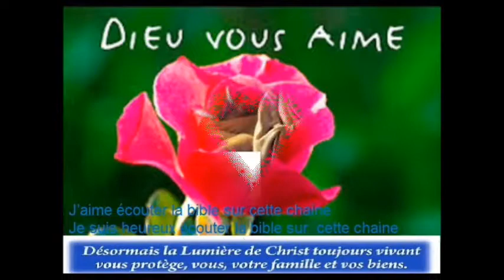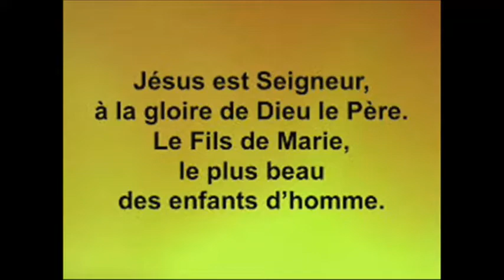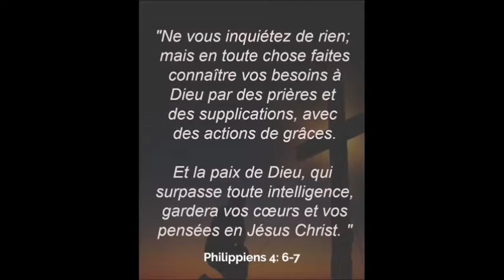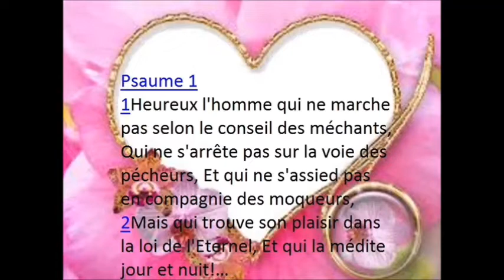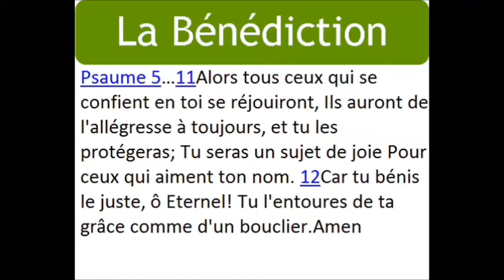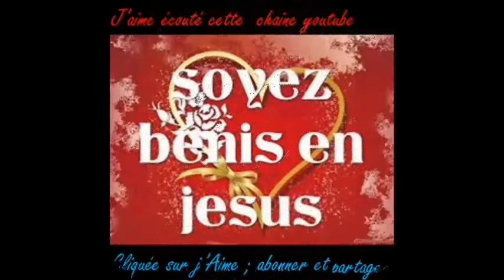juges 19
La Bible juges 19
Je suis heureux écouter la bible sur  cette chaine